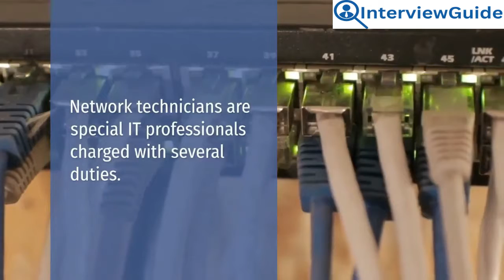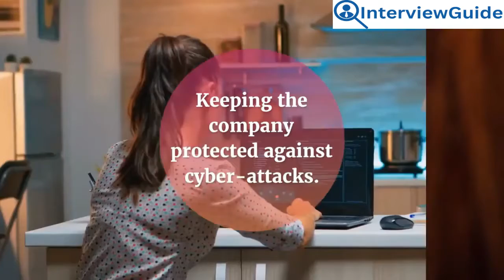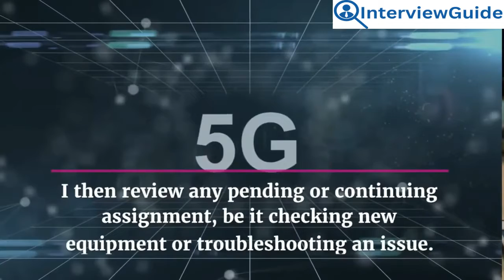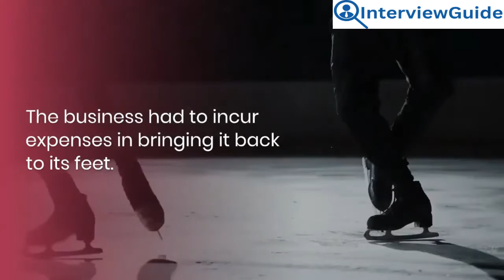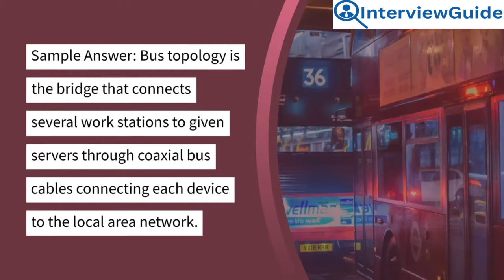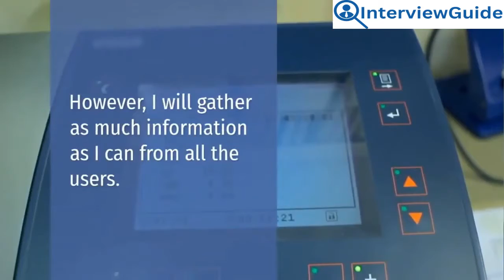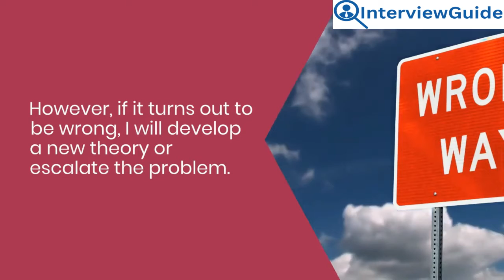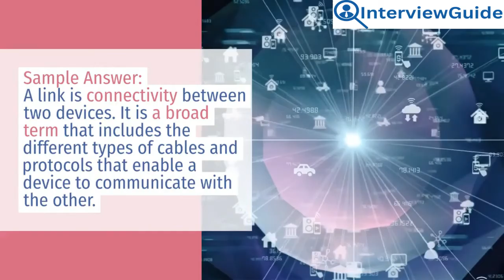Network Technician Interview Questions and Answers for 2025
Get your copy of “100 Must-Know Network Engineer Interview Questions (With Detailed Answers)” and ace your next interview

Explore essential questions and expert responses in this insightful video geared towards aspiring network technicians. Gain valuable insights into the world of networking through comprehensive interviews covering a range of topics crucial for success in the field. Whether you're preparing for an interview or simply looking to expand your knowledge, this video is a must-watch for anyone interested in network technology.